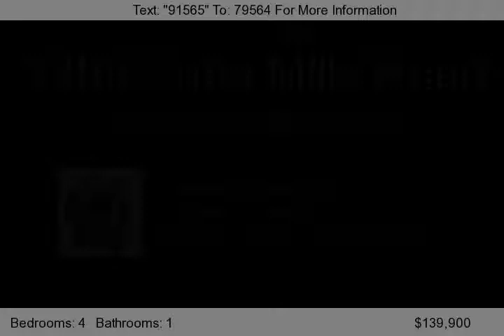1409 Cuba Mills Road, Mifflintown, PA 17059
Four BR Ranch Country Location Nice large shed and storage.  Beautiful lot with garden space $139,999.00...